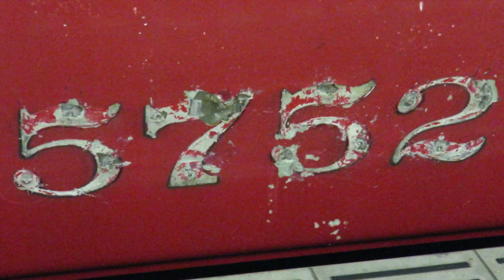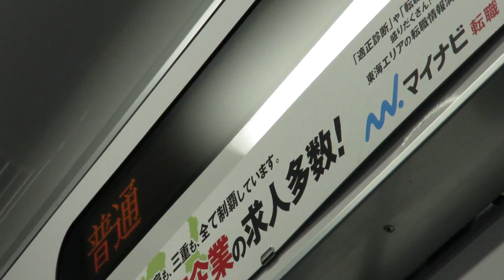[惜別] 名鉄5300系+5700系 5309F+5702F 廃車回送 本宿入線〜発車まで&26日の廃車体の記録シーン集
撮影日:2017年6月25日&26日
編成:EL122号機+5702F+5309F+EL121号機 築港線で5008F
撮影場所:本宿,名電築港,大江,東名古屋港 (大江,東名古屋港はEL牽引の廃車回送の動画ではありません。)
普段と変わらない日曜の深夜...
いつもなら「明日は月曜か〜」とか言ってるこの日25日に車両余剰による廃車のため、最後の5300系2両編成で予備車として残り続けていた5309Fと5700系で初めて廃車となってしまった5702FがEL120のプッシュプルにより大江へ回送されて行きました。
翌日朝に大江から東名古屋港経由で名電築港に運ばれて行きましたがこちらは残念ながら撮影することができませんでした...
この動画はそのうちの本宿に入線するところから退避してる際にいろんなところをとにかく記録したものと26日夕方に廃車体置場に解体を待つ姿を一つにまとめてあります。
いつもなら字幕を動画右下に入れていますが、今回は5309F+5702Fが非常に寂しい姿に見えてしまうため視聴していただいた皆様にも共感していただきたい思いもあるので全く字幕を入れていません。
なんだこれは？と思う部分とかがあると思いますがご了承ください。
5309F+5702Fが本宿に到着する1時間前に本宿に行きましたがすでに20人くらい同じ目的で来た方々がいたのでそりゃまぁ驚きましたねw
到着が近づくとさらに増えて来て、結局本宿だけでも30〜40人くらいは居たかなと思います。
列車到着後、約10日振りに会うことができましたが、一部機器類がすでに外されており、車内はぐちゃぐちゃで車番も今まで見て来た中で一番汚い剥がされ方をしていたので見てて悲しくなって来ましたね涙
長い時間停車して居たのでいくらか営業列車と並ぶ姿を見ることができ、このタイミングでまさかの普通国府行きで3511Fや間合い運用のC2との並びとかも記録できました。
最終列車も行き、さて発車だと構えて居た時、本宿の駅員さんがアナウンスで「本日の営業は終了いたします。間も無くシャッターを閉めますのでご注意ください。」と言われてしまったため、駅の中から撮影できず発車を撮れずにいたのですがどうしても発車が撮りたかったのでギリギリのタイミングでしたが外に出て若干見える感じに録り収める感じになってしまいました汗
夜遅いのもあり、この日はこれで撮影終了し翌日、家路に帰る前に寄り道して廃車体を記録して来ました。
夕方ごろにはすでに台車はなく、5309号車の前照灯も撤去されてさらに見ていて悲しくなる姿に変貌していました...
いつも思いますがやはり廃車体を見ると気分が悪くなってしまうので特にそんな長居せず、5000系のダイヤモンドクロッシングを渡る姿と合わせたところを撮って帰りました。
もし、次の土曜まで一部でいいから車体が残っているのならばもう一度、名電築港の方に行くかもしれません。
最後に5309F,5702F共に1986年から31年間お疲れ様でした。